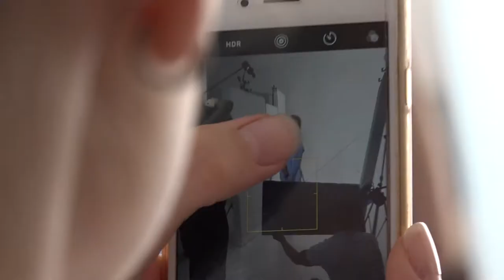OWAY CELEBRATION 2017 - CZ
Známá fotografka Lucie Robinson následuje Organic Way příběh!

Lucie Robinson na fotografiích zachytila proměnu 9 známých osobností, jejich životní styly, 9 barevných různorodých kontinentů. Všechny spojuje 1 značka s ekologickou filozofií, značka OWAY Rolland.